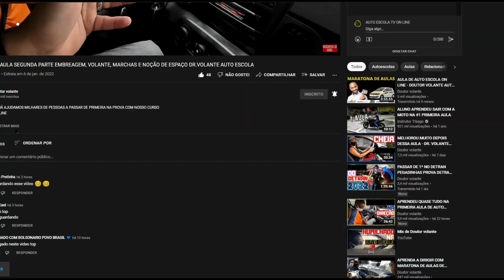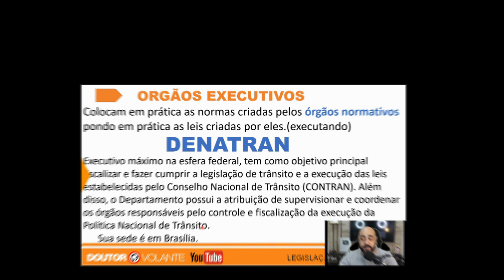TEVE GRITO E CHORO NESSE DIA DE PROVA 😲 DR.VOLANTE AUTO ESCOLA ON-LINE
Descubra como ser aprovado no exame teórico da CNH!

O dia do exame prático do Detran pode variar dependendo do estado e da cidade onde você está fazendo o exame, mas geralmente segue um processo semelhante. Aqui está um exemplo de como pode ser o dia do exame prático do Detran:

Chegada ao local do exame: você deve chegar ao local do exame com antecedência para evitar atrasos. Você pode ser solicitado a apresentar seu RG, CPF e comprovante de residência. Alguns estados podem exigir que você traga o veículo que será usado no exame, enquanto em outros estados, o veículo é fornecido pelo Detran.

Inspeção do veículo: se você estiver trazendo seu próprio veículo, o examinador do Detran fará uma inspeção visual para garantir que esteja em boas condições de uso e segurança. Se houver alguma falha de segurança, você não poderá usar o veículo no exame.

Exame prático de direção: você será avaliado em uma variedade de habilidades de direção, como estacionar, mudar de faixa, fazer uma curva em U, entre outras. O examinador do Detran fornecerá instruções verbais durante o exame e avaliará seu desempenho.

Resultado do exame: no final do exame, o examinador do Detran informará se você passou ou não. Se você não passar, receberá um relatório detalhando as áreas em que precisa melhorar.

Emissão da carteira de motorista: se você passar no exame, poderá ser necessário aguardar alguns dias para receber sua carteira de motorista. Isso varia de acordo com o estado e o procedimento do Detran.

É importante lembrar que o exame prático do Detran pode ser um pouco estressante, mas é crucial manter a calma e seguir as instruções do examinador para garantir um resultado bem-sucedido.

Eu sou o Professor Julio Dantas, Educador de trânsito. Após fazer um curso técnico e ser o primeiro classificado da turma, conquistei a devida credencial do Sindicato dos Instrutores e Empregados em Autoescolas de Aprendizagem do Estado do Rio de Janeiro e passei a ser um educador.

Sejam todos bem vindos! Aqui você encontra vídeos feitos para ajudar alunos a conquistar a tão sonhada CNH!
Conselhos para você PASSAR fácil na prova do DETRAN e o melhor, aprender a dirigir definitivamente!